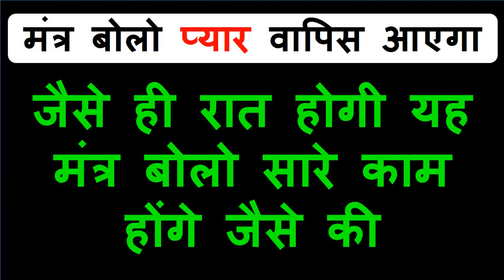मुँह के सामने वशीकरण कुछ नहीं करना हे जेब में यह रखो